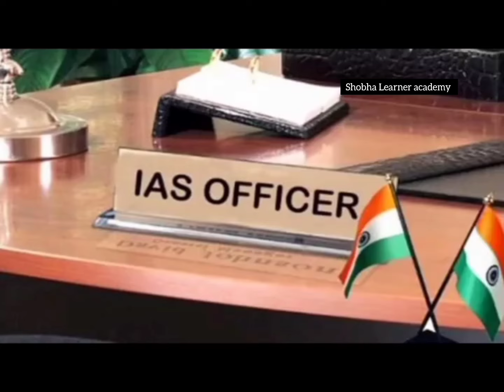IAS officer Smita Sabharwal mam...